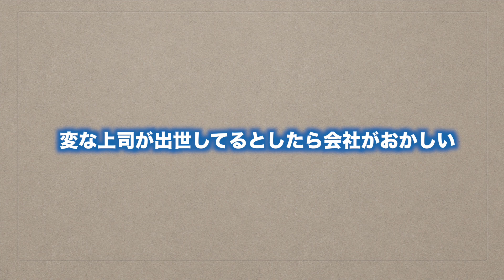前の上司の方が良かったな・・・と思ったことはありますか？